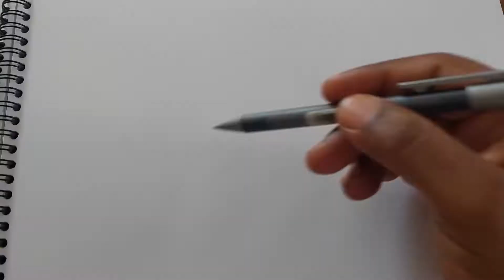Old Panzer Tank Drawing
Drawing of an abandoned old military panzer tank in nature.
Freestyle drawing and colouring using markers.
Materials: 160gms marker paper
Highlighter markers and felt tip pen
permanent black ink marker and calligraphy pen 0.3 for outline and shadows